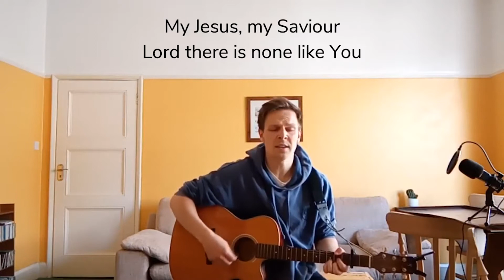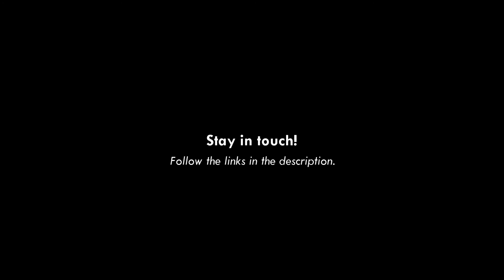Cornerstone Online - Paul defends his apostleship, Part 2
Alex continues on a new mini-series this morning.

Bible Reference: 2 Corinthians 10

We are now meeting in the building for Sunday morning services. To comply with Covid restrictions, numbers are limited and places are by appointment only.  Please contact Rae (details below) if you would like to attend a future service.

To meet Alex on Zoom, contact Rae by e-mail below.